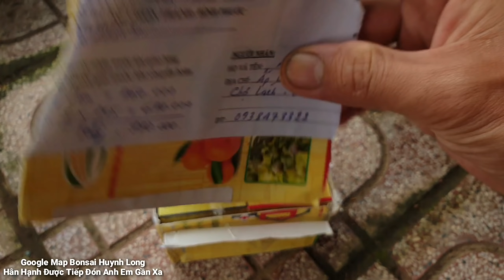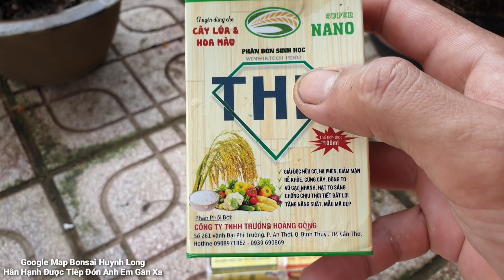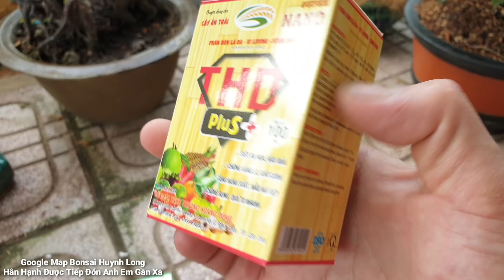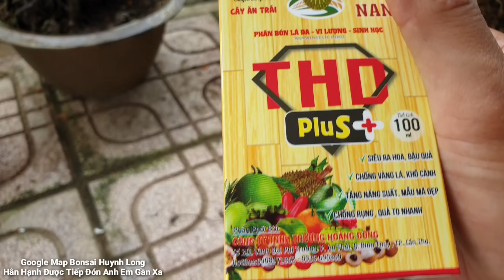Mai Cúc Bi Nở Hoa Ngày Thứ 15 - 07.12.2021